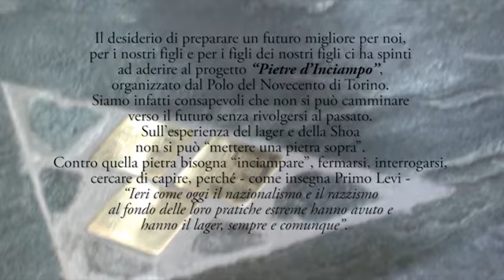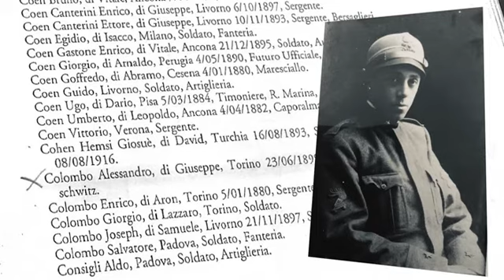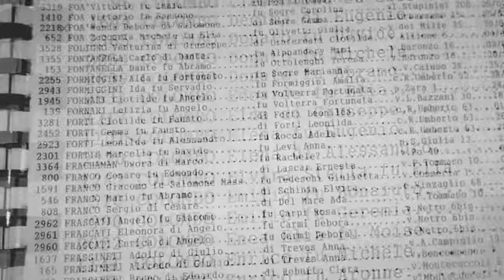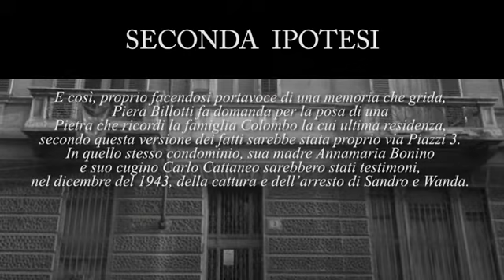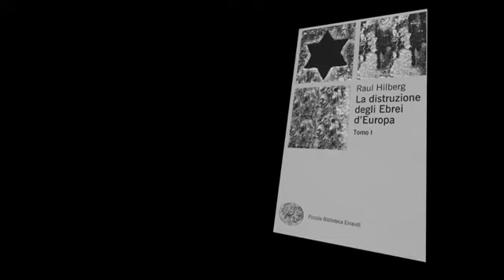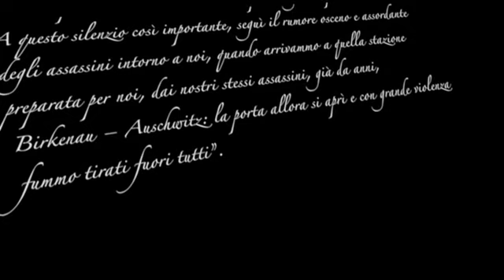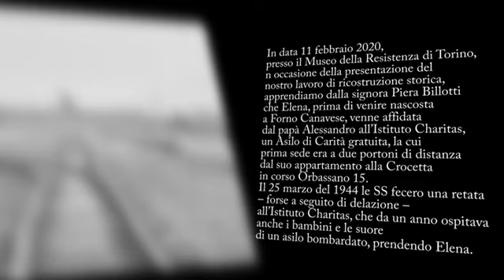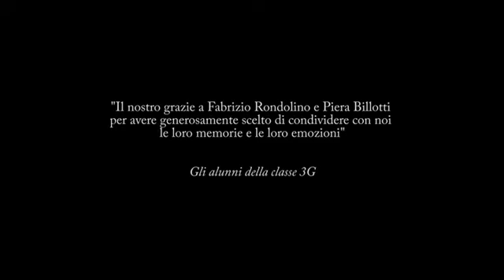"PIETRE D'INCIAMPO - Raccontare l'indicibile" I. C. TOMMASEO - Torino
Gli alunni della classe 3G della Scuola Secondaria di I grado ( a.s. 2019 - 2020) hanno partecipato al progetto "Pietre d'inciampo" proposto dal Museo diffuso della Resistenza di Torino.
Gli alunni, guidati dai docenti Sara Beccaria, Anna Parola e Celestino Rossi, hanno eseguito un lavoro di ricerca storica sulla deportazione della famiglia Colombo che ha portato alla realizzazione del film "Raccontare l'indicibile".

Coordinamento tecnologico e realizzazione film: Celestino Rossi